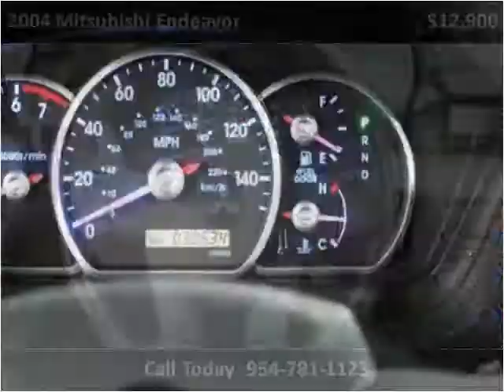2004 Mitsubishi Endeavor available from Podium Auto Sales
This 2004 Mitsubishi Endeavor is available from Podium Auto Sales.